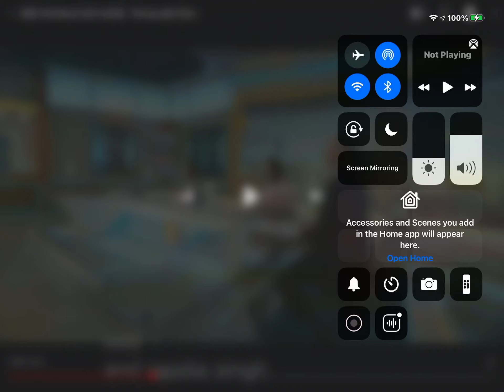Sussanna Reid addresses Piers Morgan’s departure from Good Morning Britain | Weds, 10th March 2021